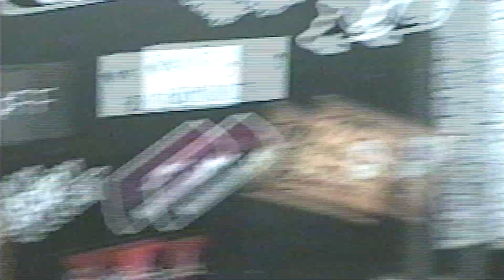death dimension scroll #1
shot / edited by K3LTRON
song - fooly cooly
produced by Por Vida